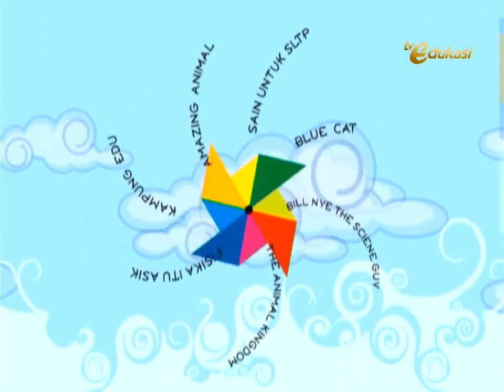TV Edukasi (2013) Effects (Inspired By Мобиком Реклама 10 Май 1998 Effects)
Credit to Televisi Edukasi